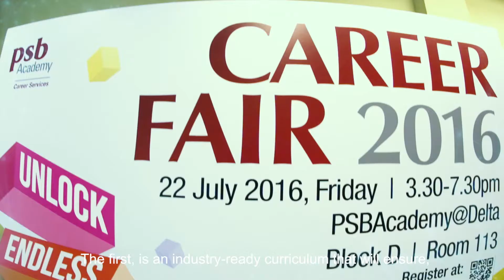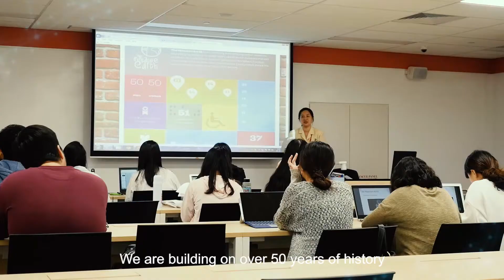PSB Academy | Asia's Future Academy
Productivity is at the heart of PSB Academy. Once known as Singapore’s Productivity and Standards Board, PSB Academy is known today as “The Future Academy”, with an approach to education that focuses on what really matters: performance in the real-world.
In 2016, The Academy was conferred “Best private education institution in Singapore” by the Business Excellence and Research Group, and “Best private institution” for Engineering at the JobsCentral Learning T.E.D Awards. In 2017, PSB Academy’s reputation as the Future Academy received strong affirmation from Singapore’s apex chamber for public relations practitioners when the academy was conferred the esteemed merit PRISM award for its “Outstanding Corporate Reputation Programme” in Singapore. We were also conferred a National Business Award by Singapore based business publication, the Singapore Business Review, which recognizes PSB Academy’s strong presence in South-east Asia that is successfully catering to a burgeoning demand for quality higher education in the region.

Our full-time and part-time diploma, degree and post-graduate programs continue to focus on what really matters: performance in the real-world. We aim to appeal to millennials looking for an industry-ready education as well as early to mid-career professionals looking to upgrade themselves.